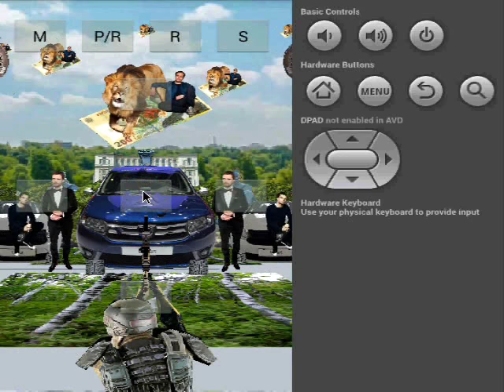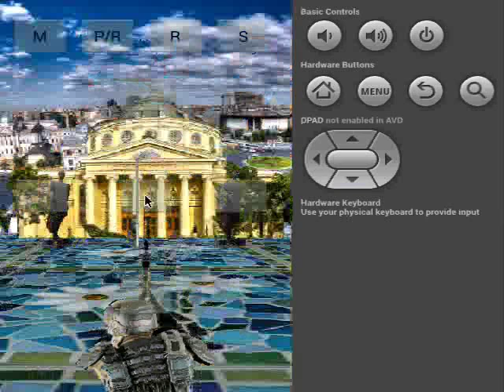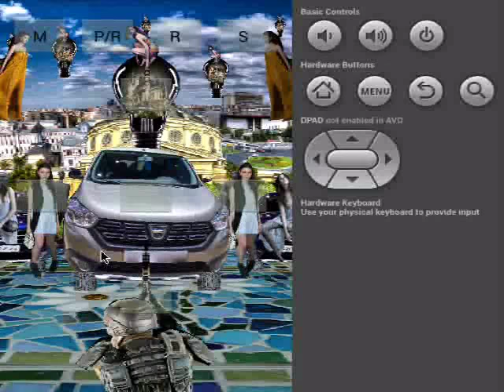King - Love And Pride